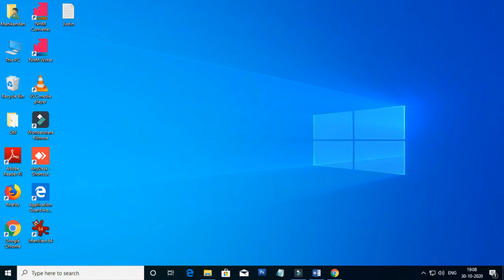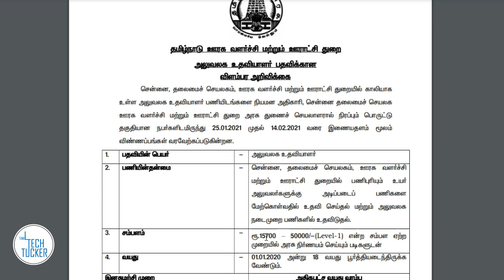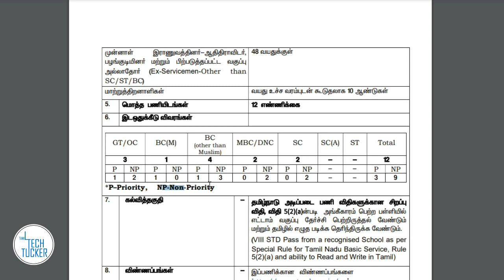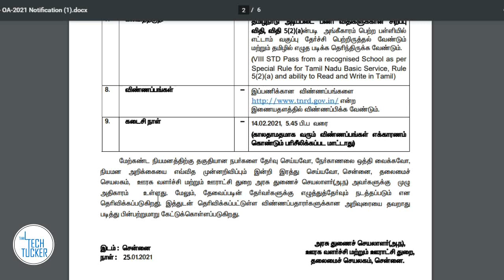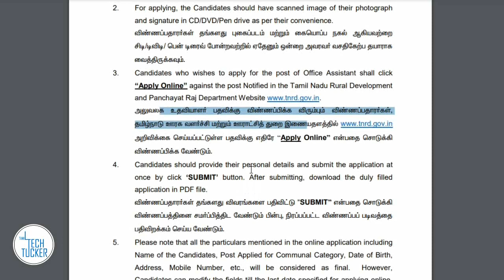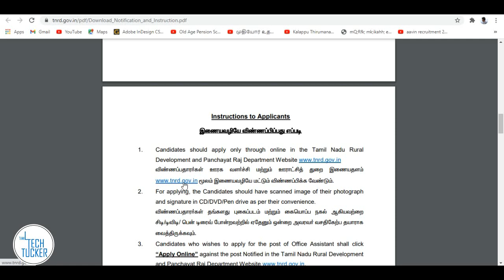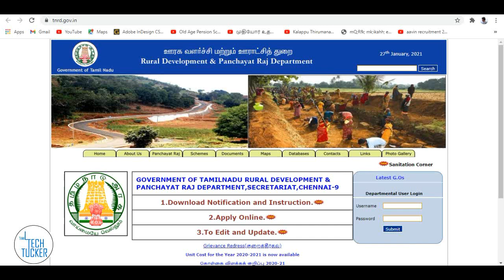தமிழகம் முழுவதும் அருமையான வாய்ப்பு | tn govt jobs 2021 in tamil | Tamil Tech Tucker in Tamil